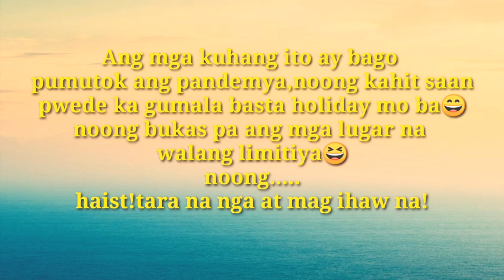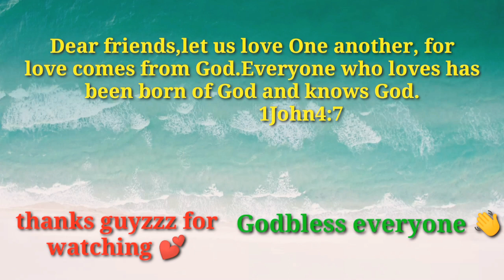ROCK COUNTRY PARK Ihaw-ihaw bonding_noong bukas pa 💕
Hk Lion rock country Park

👉 share ko lng po to ay kaganapan noong wala pang pandemya at bukas pa ang bbq area
dito kami nagpupunta kapag statutory holiday at gusto ng ihawan,kainan,kapehan kwentuhan at iba pa dito sa place na ito libre ang panggatong haha at walang entrance kaya dapat umaga plang andito kana,unahan ganern,kaya nga lng hindi na muling nasundan dahil hanggang ngaun yata sarado pa.
    Yun lang guyzzz at salamat sa suporta sana nabusog kau dahil ako nagutom mapanood ito ☺️🙈

Thank you guyzzz
 Godbless everyone

Celyn💕